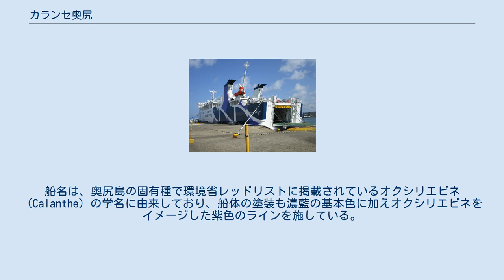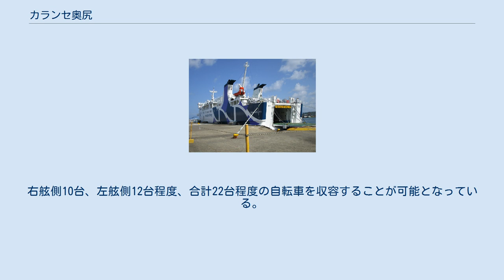カランセ奥尻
カランセ奥尻（カランセおくしり）は、ハートランドフェリーが運航するフェリー。
 アヴローラおくしりの代船として内海造船瀬戸田工場で建造され、2017年1月27日に同会社同工場で進水、同年4月に竣工の後、北海道へ回航され、同年4月23日に江差港に初入港した。
江差港（4月28日）、せたな港・奥尻港（4月29日）で内覧会が行われた後、5月1日より就航した。
就航当日は奥尻港で就航記念セレモニーおよびウェルカムイベントが開催された。
 奥尻航路としては、アヴローラおくしりの就航以来、18年振りとなる新造船である。
船名は、奥尻島の固有種で環境省レッドリストに掲載されているオクシリエビネ（Calanthe）の学名に由来しており、船体の塗装も濃藍の基本色に加えオクシリエビネをイメージした紫色のラインを施している。
 奥尻航路 先に建造され利礼航路に就航しているサイプリア宗谷と総トン数はほぼ同等であるが、全長がやや短く車両搭載数も少ない。
アヴローラおくしりに対しては、総トン数が1.6倍となりフィンスタビライザーが新たに装備されることで、就航率・快適性の向上が図られた。
奥尻航路初のバリアフリー船となっており、2等優先席に車椅子スペースが設けられ、多目的トイレ、各フロアを結ぶエレベーターを設置するなど、船内はバリアフリー化されている。
 多様なニーズに応えるため、座席区分が見直され、子ども、ペットに対応した新たな設備も追加された。
船体前方の展望席は「アイランドビューシート」、2等指定席は「カジュアルシート」、従来の2等客室は「エコノミー」と呼称され、エコノミーにはレディースルーム、ファミリールームの専用区画が設定された。
ペットケージを備えたペットルーム、多目的シートを備えたベビールーム、キッズルームが新設された。
2019年4月に実施したドッグ整備において、新たに自転車ラックを設置した。
自転車ラックは着脱式のもので、車両甲板に整備された。
右舷側10台、左舷側12台程度、合計22台程度の自転車を収容することが可能となっている。